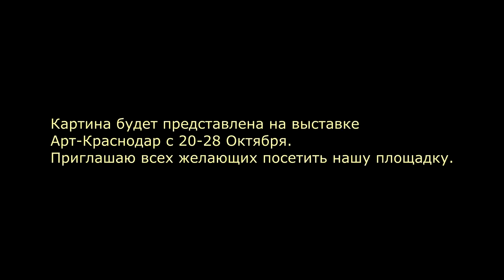"Преддверие осени" Акрил. Художник - композитор: Юшкевич Виктор.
I would like to suggest that you watch my relax playlist! I will be glad if you like it.